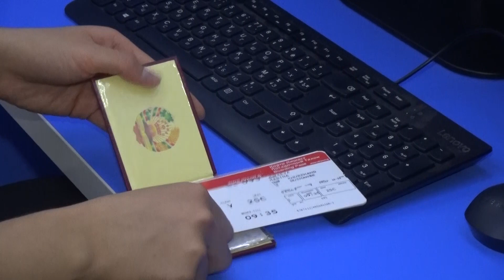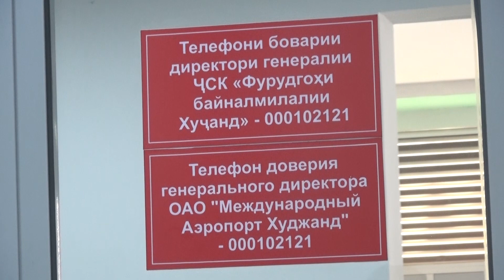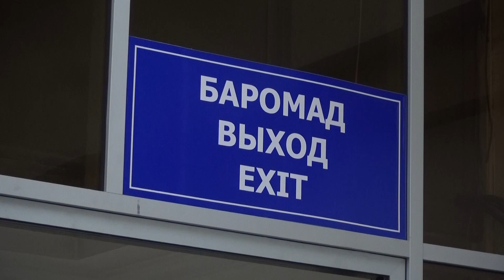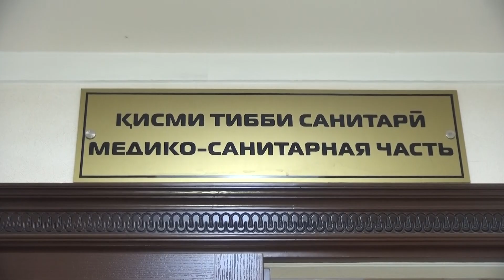АМБУЛИФТ ЧИСТ? ВА ЧАРО ФУРУДГОҲИ БАЙНАЛМИЛЛАЛИИ ХУҶАНД ОНРО ХАРИДОРӢ КАРД?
Фурудгоҳи байналмиллалии Хуҷанд нақлиёти махсуси амбулифт харидорӣ кард. Онро фурудгоҳ ҳануз се моҳ қабл  ба хотири беҳтар намудани сатҳу сифати хизматрасонӣ дастраст намуда буд. Амбулифт нақлиётест, ки мусофирони имконияташон маҳдудро, аз ҷумла онҳоеро, ки имкони роҳ гаштан надоранд, бидуни мушкилӣ ба ҳавопаймо мебарад. Ин мавзуъро ҳамкорони мо Мафтуна Шукурова, Насим Раҳимов  идома медиҳанд.